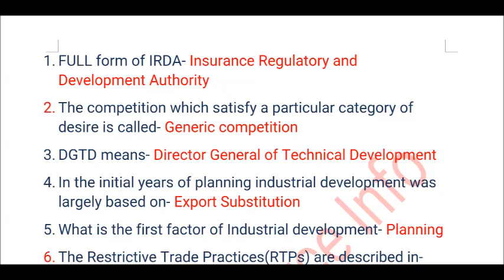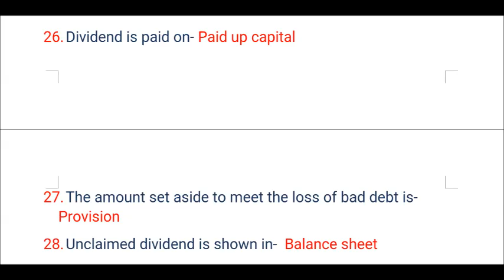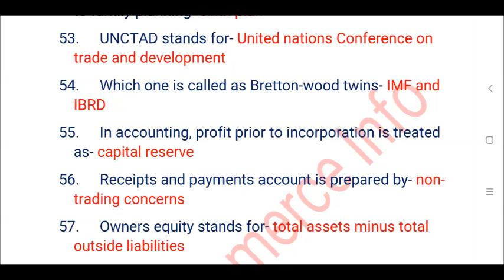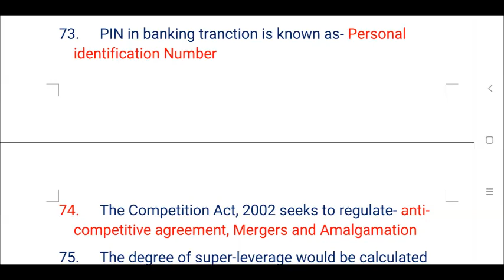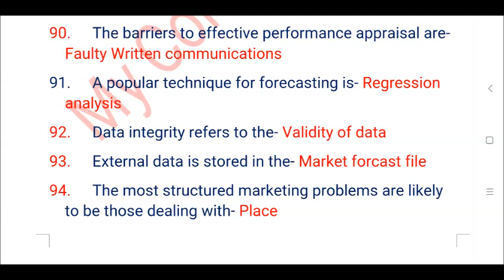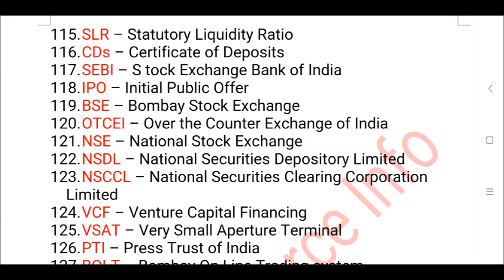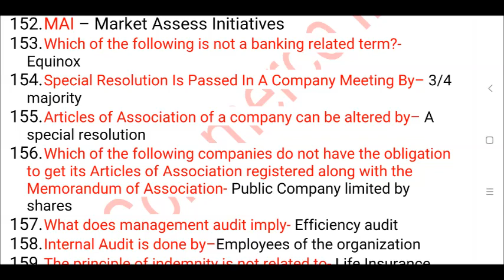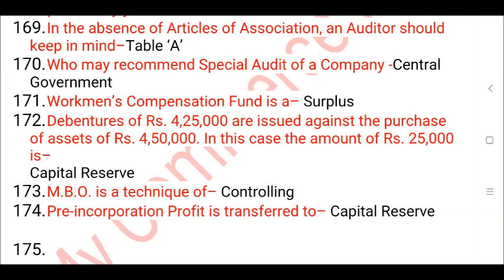1000 Commerce Question || 1000 Commerce Question on Trueman || My Commerce Info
hii friends, in this video, we will discuss 1000 Commerce Question on the basis of Trueman

, 1000 Commerce Question on Trueman